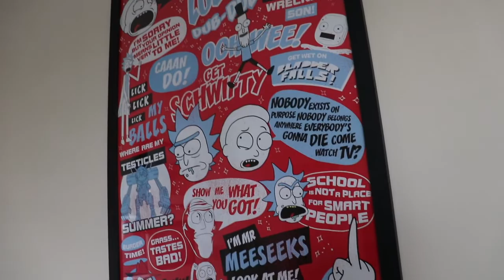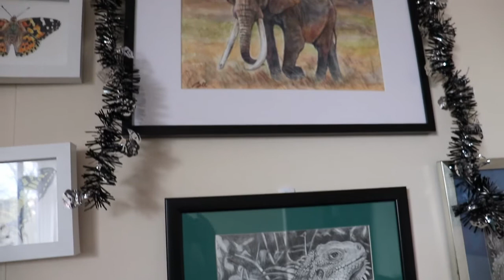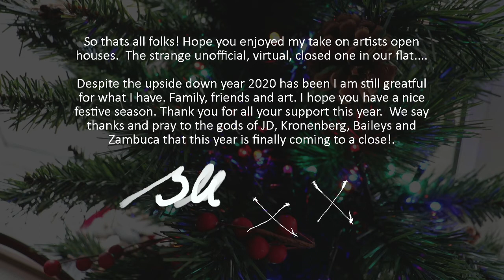Artists Christmas Virtual Open Houses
yeah its 2020, so all the galleries are shut. :(
 Please  come into our flat and take a look at our home gallery instead. :)  Thank you for looking. :)
Artwork by Briony Howell and Ryan Webb